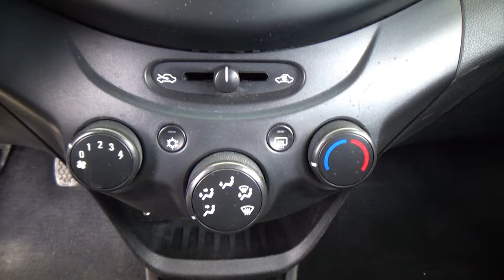Chevrolet / Beat / 2020 - 28207